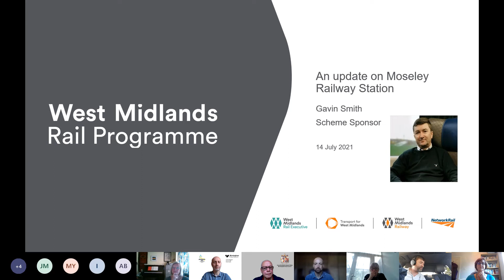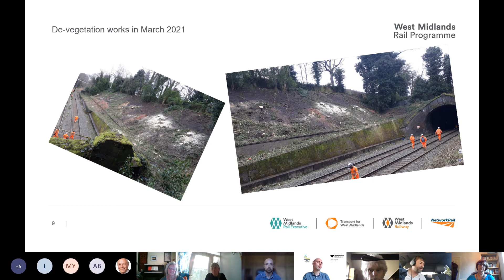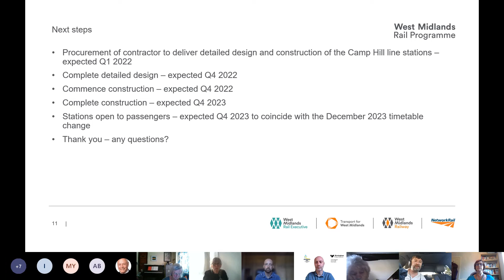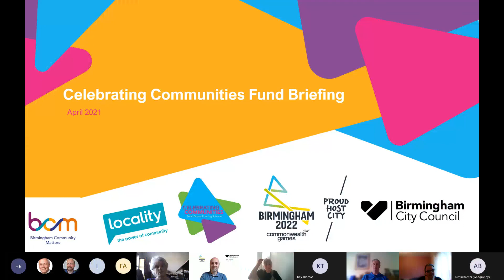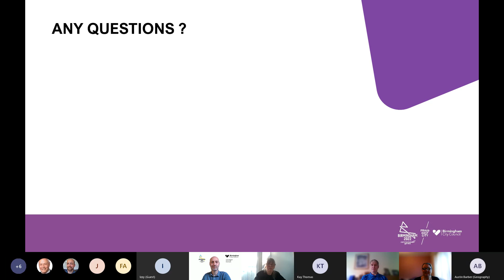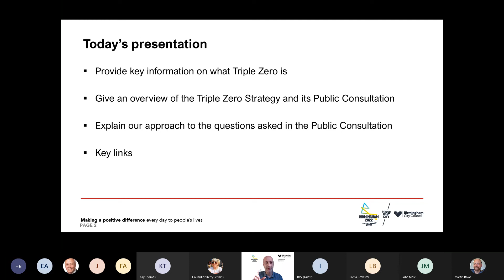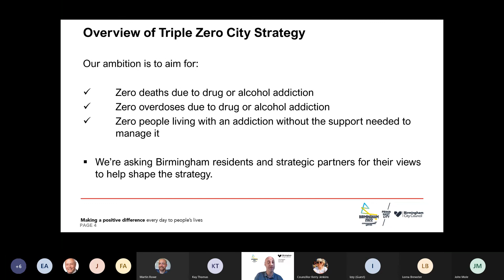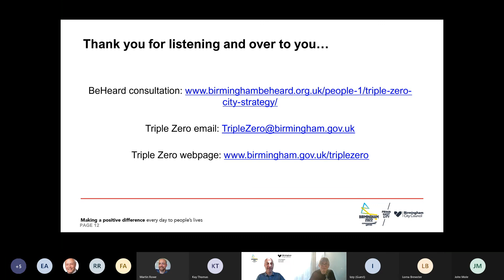The Moseley Ward Meeting - 14 July 2021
The Moseley Ward Meeting held on 14 July 2021, chaired by Councillor Kerry Jenkins discussed items on the agenda including an update on the new Moseley Train Station, the Commonwealth Games Celebrating Communities Fund and details of the Triple Zero Drug & Alcohol Strategy